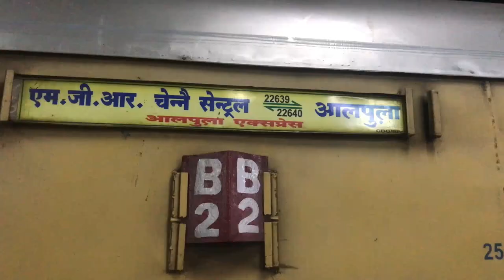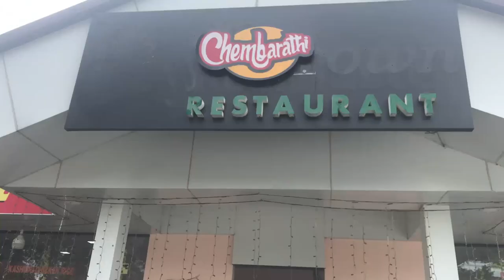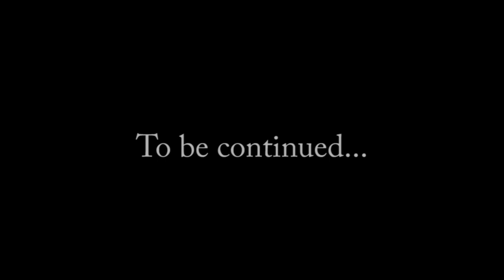Trip to munnar / vlogs / Kars kickers ......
We family went for vacation at munnar sightseeing which is on past month and we saw some places that are presented in this video. Here are the few points about a place name munnar below.

Notice : Here about munnar we divided into some parts that are going to publish in upcoming videos.